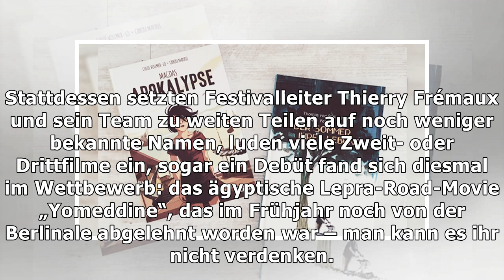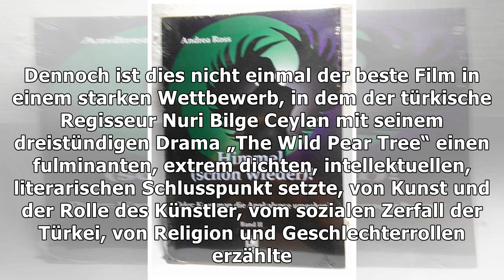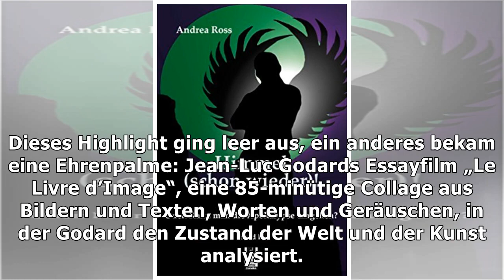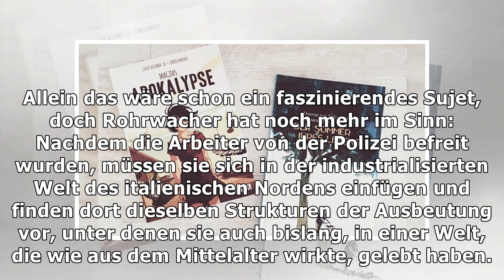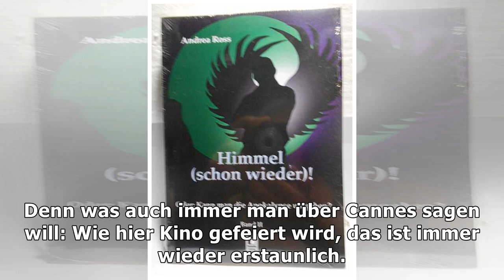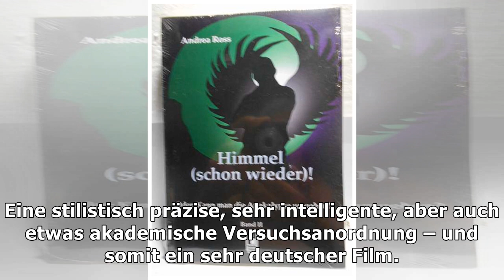Umgehen mit der Apocalypse